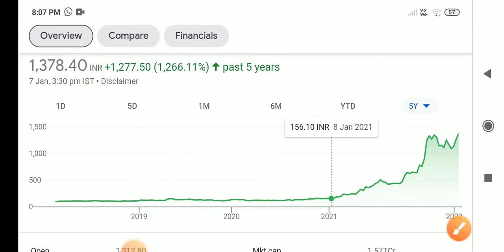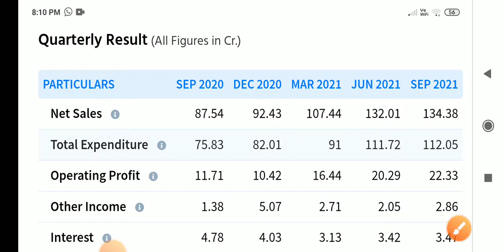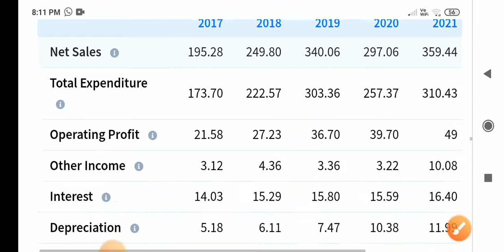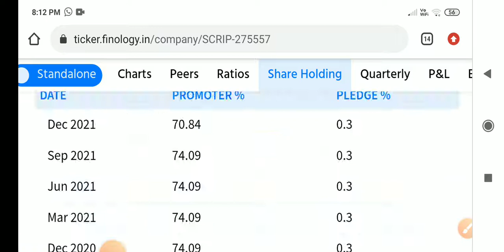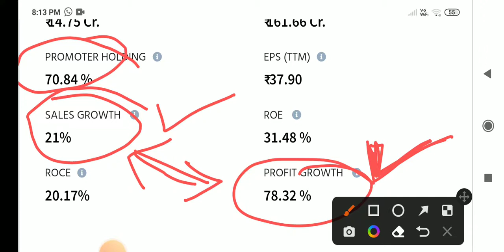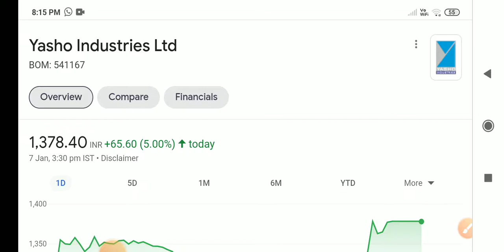Chemical King बेस्ट शेयर 2022 साठी🔥🔥stock market marathi🔥🔥 @share market marathi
CMS info systems ltd धमाकेदार IPO आला👌 stock market marathi news@share market marathi
1:5 Stock Split♦️Debt Free Multibagger कंपनी♦️Stock Market Marathi@share market marathi
reliance share
electric vehicles
ev charging
ev battery@share market marathi
bata india,relaxo,
Chapter : yasho industries stocks share analysis
, stock analysis
00:00 - stock information price summary
01:45 - stock paramitter
01:55 - stock ratio
02:13 - stock chart analysis
02:40 - stock dividend bonus Split NSE information
02:58 - share PE chart Price Chart
03:10 -stock company essential
04:05 - stock company brands
04:31 - stock peer group company
04:52 - share sales growth ratio, profit growth ratio,ROCE,ROE,Debt
05:11 - stock product
05:20 - stock promoter pledging
05:54 - share strength and limitations
06:10 - share promoter holding
07:10 - stock quarterly result
07:56 - share 5 year P&L ,stock profit and loss
08:10 - stock/share balance sheet
08:23 - stock/share cash flow
08:45 - stock/share corporate action,stock/share super invester

bpcl stock
tata steel stock
rswm stock
swsolar stock
Ioc stock
bpcl stock
supriya stock